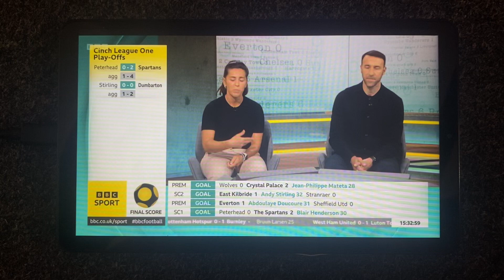BBC Final Score - Saturday 11th May 2024